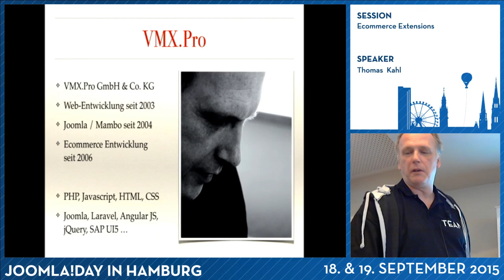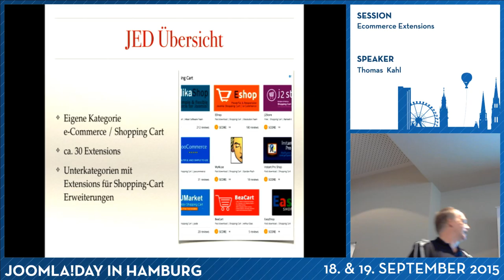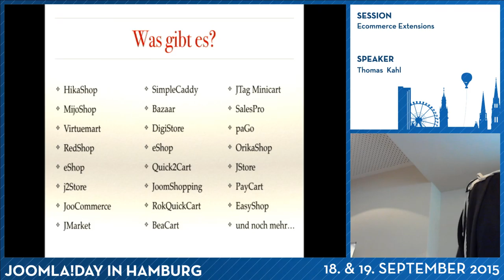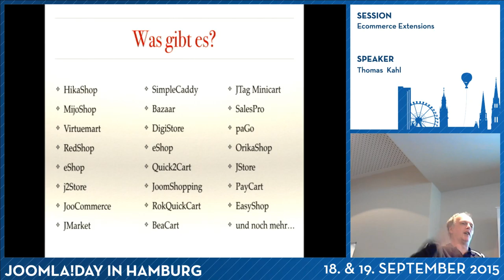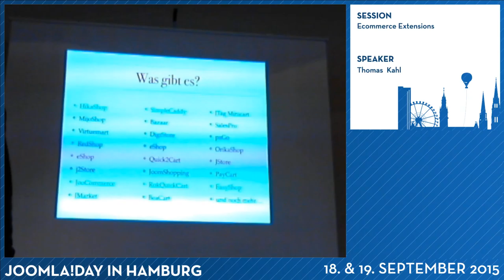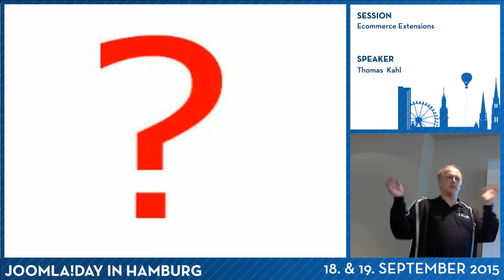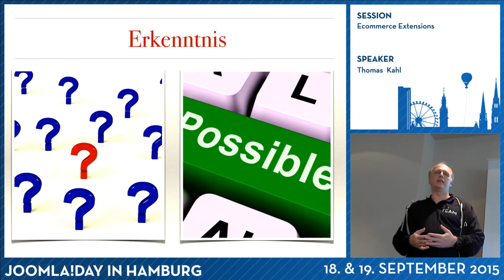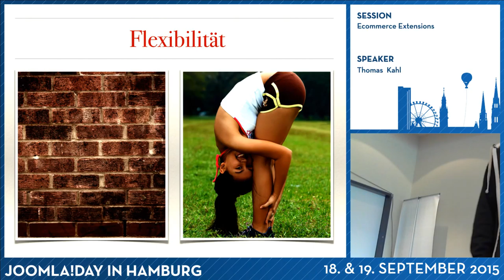JD15DE - Ecommerce Extensions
Von Thomas Kahl

Überblick über die verfügbaren Ecommerce / Shoppingcart - Extensions für Joomla mit besonderem Blick auf die Einsatzmöglichkeit in Deutschland (gesetzliche Vorgaben)